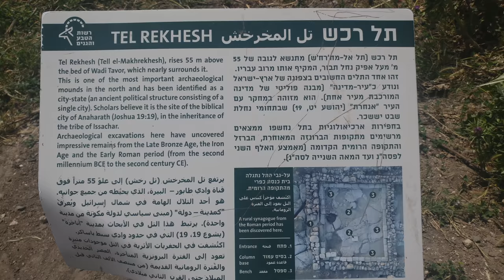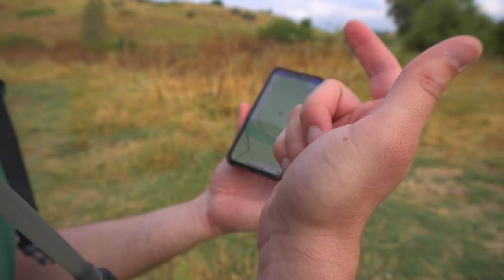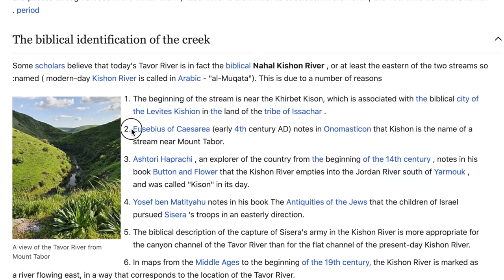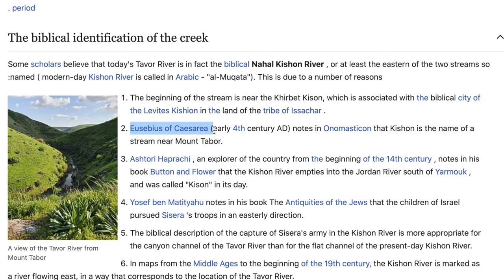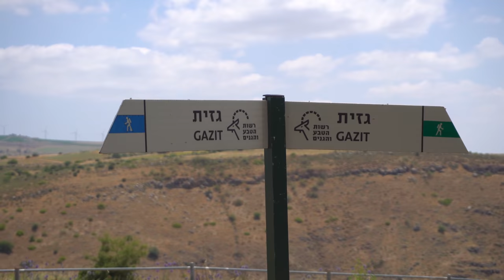Walking the ancient Kishon, where Deborah defeated Sisera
The ancient Kishon river is where Deborah and Barak defeated Sisera, the captain of the Canaanite army. According to the Biblical account, Sisera’s 900 chariots of iron were swept away by the rushing torrent of the river. This river is believed to be today’s Nahal Tavor (Tabor Stream) which starts in Nazareth and spills into the Jordan River. So join us on this expedition, as we journey alongside the ancient river, explore the ruins, and search for the waterfall.

Special thanks to Yossi Dolinski for the help in editing this video.

00:00 Intro
02:00 Arriving
04:18 The descend
05:24 Arriving
06:02 Finding the ruins
07:02 Tel Rekhesh
08:47 Lost
10:15 The hike
10:49 History of Kishon
12:56 Finding waterfall
14:17 The waterfall
16:42 The conclusion
17:32 Deleted scenes

Copyright Notices:
— Conclusion of two streams by Prof. Yoel Elitzur